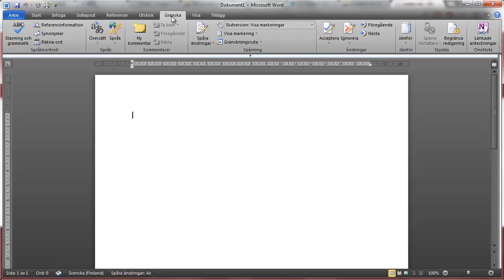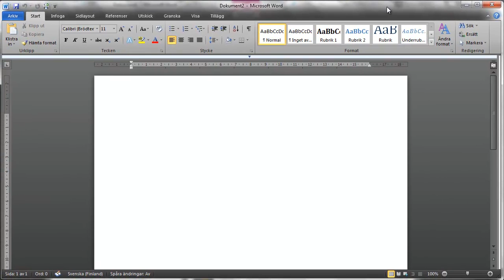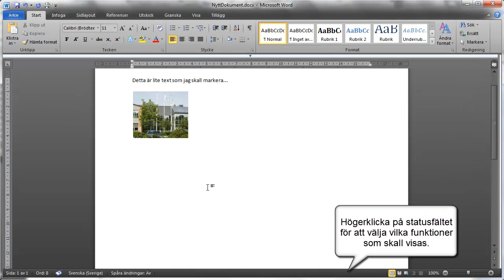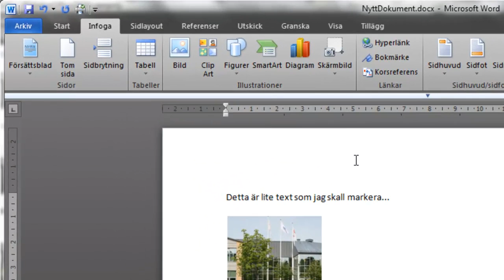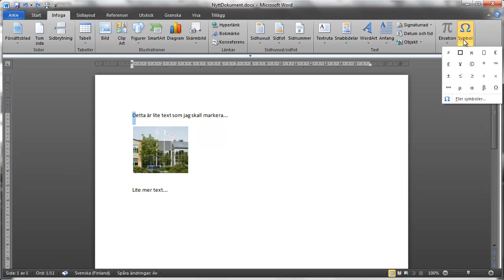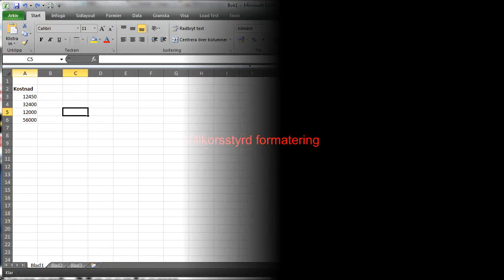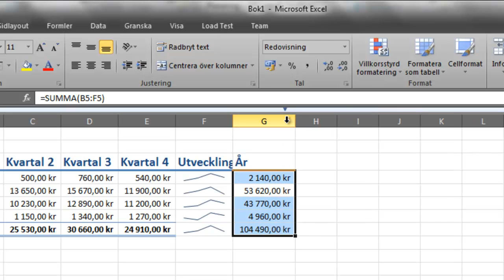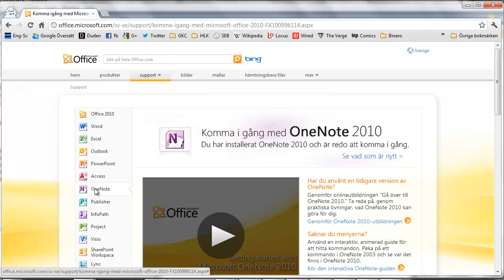Nyheter i Office 2010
Filmen går igenom en del av de nyheter som finns kom i och med Office 2010 jämfört med Office 2003. De flesta nyheterna kom i och med Office 2007. Filmen är gjord för den utbildning som ges första gången i juni 2012 på Gnosjöandans Kunskapscentrum, GKC.